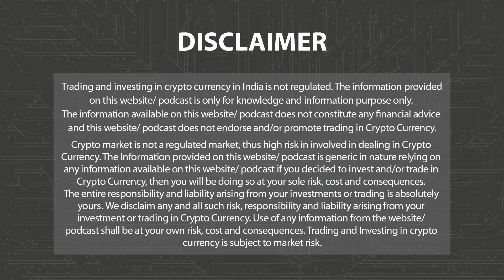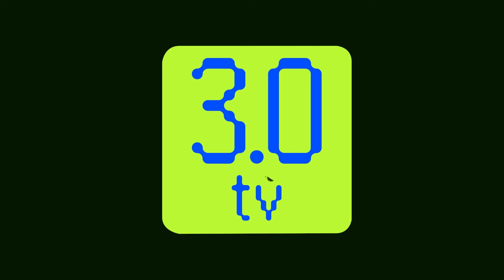Thai SEC Orders Zipmex To Suspend Services Temporarily | Web3 | 3.0 TV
Thai SEC Orders Zipmex To Suspend Services Temporarily

3.0 TV is a news channel which gives you the latest news on blockchain and cryptocurrency on a daily basis which include Bitcoin (BTC), Ethereum, LUNA, UST, DogeCoin, etc. We also give information related to NFTs, Metaverse, crypto scams and other educational information.